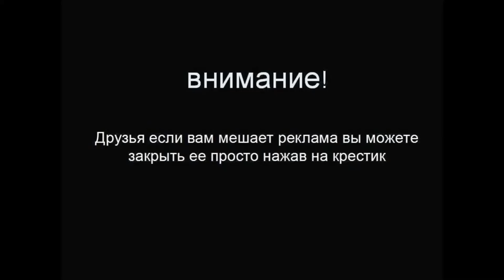Премьера ! КамАЗ 4350/5350/6350 "Мустанг"! Узнай о военных КамАЗах!!!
Разработка унифицированных армейских полноприводных автомобилей многоцелевого назначения семейства Камаз Мустанг  — КамАЗ-4350 (4×4), КамАЗ-5350 (6×6) и КамАЗ-6350 (8×8) — началась на «КамАЗе», после выхода постановления Правительства СССР №721-161 от 24 июня 1987 года.

ТТЗ на проектирование семейства от 16 декабря 1988 года, разработанные камазовцами совместно с МО, было официально утверждено решением Государственной комиссии №ВП-68 от 24 февраля 1989 года и приказом министра обороны.

Основным назначением автомобилей грузоподьемностью 4, 6 и 10 т соответственно, являлась перевозка личного состава и воинских грузов, а также буксировка прицепов и прицепных систем массой от 6 до 12 т по всем видам дорог и ландшафтов при температурах окружающего воздуха от -45 до +40°C, в том числе, в районах, расположенных на высоте до 4000 метров над уровнем моря, с преодолением перевалов высотой более 4600 метров. Кроме грузовой платформы, на шасси предполагалось устанавливать вооружения оперативного и тактического звена, другие спецнадстройки для армии.